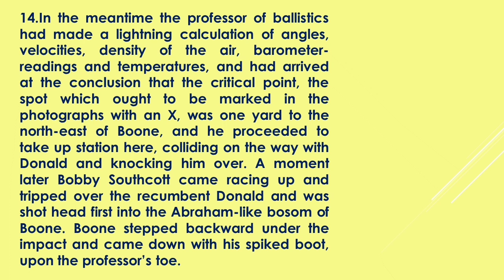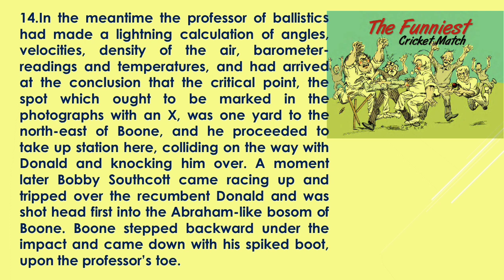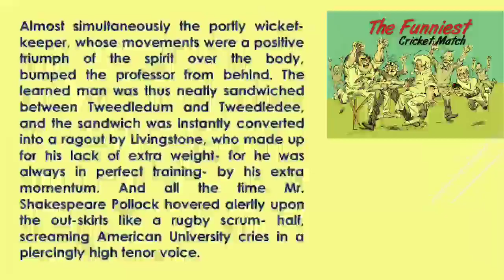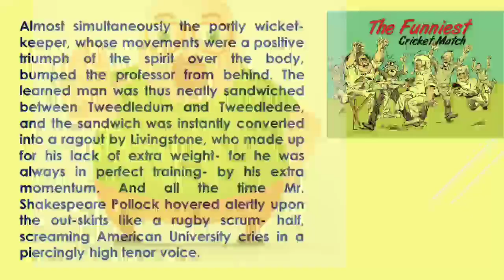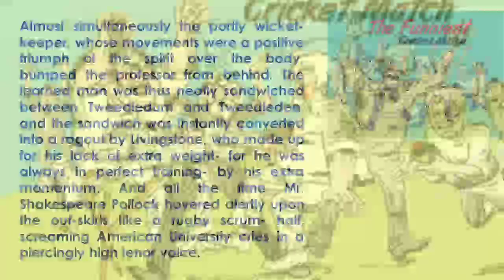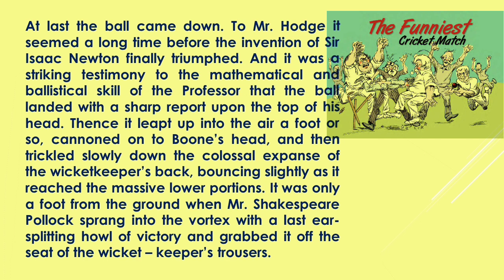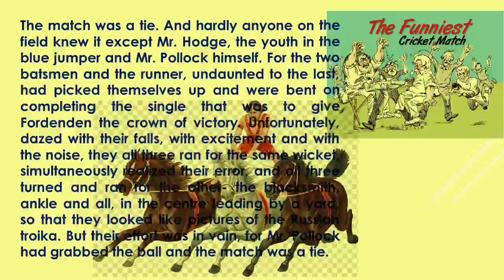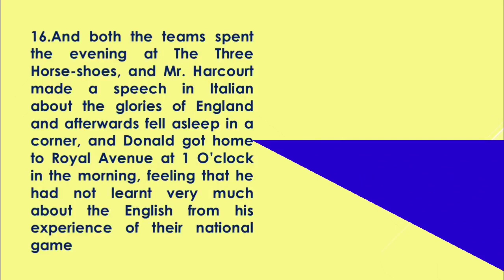A VILLAGE CRICKET MATCH Kannada Explanation -PART 3 SSLC First Language English Kannada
A VILLAGE CRICKET MATCH Kannada Explanation.  ಕನ್ನಡದಲ್ಲಿ ವಿವರಣೆ.